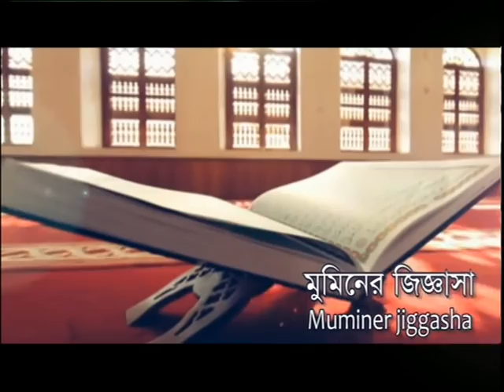Muminer Jiggasha S1 050319